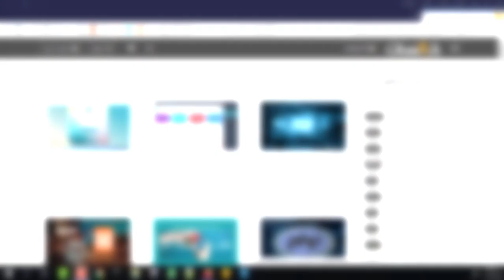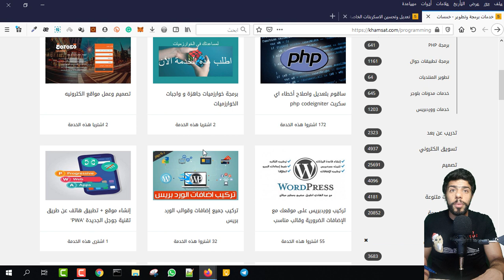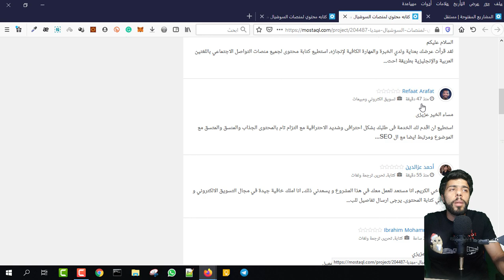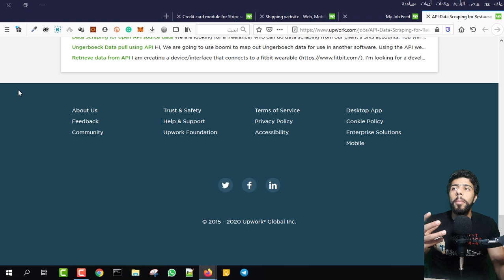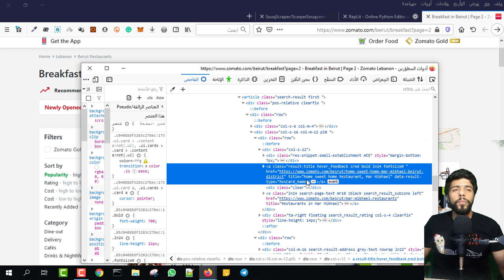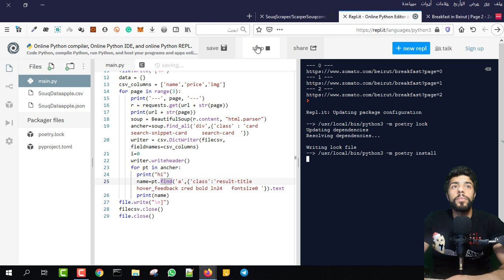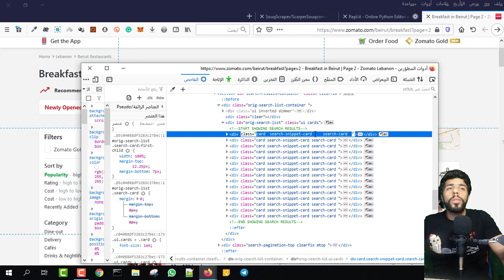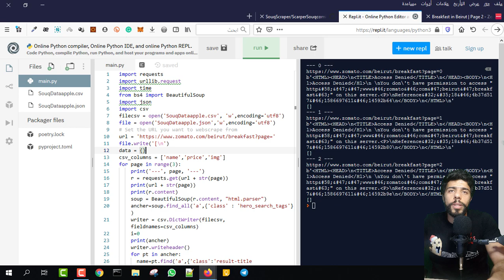(84) { تجارب مطور } افضل مواقع العمل الحر || مع تجربة حقيقة لتاسك لايف على السكرابنق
Task in upwork:
Task Text
Hi and thanks for looking at my post!
I am looking for a script to be developed which can do the following:
Scrape Zomato Gold UAE (Web or Mobile API is ok)
Scrape Entertainer UAE (Web or Mobile API is ok)
Match items from Step 1 and Step 2 and show the price difference on each platform inclusive of delivery costs and service charges

The person who applies for this job should have the following experience:

Be able to use web or mobile proxy to intercept mobile and web communications of an application
Have knowledge of rate limits and how to provide a scraping API which does not get banned by the source host easily (exponential backoff, using VPNs)
Write clean, documented, tested code in whatever language is preferred (We do NOT want any script written in PHP)

End

Code start
import requests
import urllib.request
import time
from bs4 import BeautifulSoup
import json
import csv
filecsv = open('SouqDataapple.csv', 'w',encoding='utf8')
file = open('SouqDataapple.json','w',encoding='utf8')
file.write('[\n')
data = {}
csv_columns = ['name','price','img']
for page in range(3):
    print('---', page, '---')
    r = requests.get(url + str(page))
    print(url + str(page))
    print(r.content)
    soup = BeautifulSoup(r.content, "html.parser")
    ancher=soup.find_all('a',{'class' : 'hero_search_tags'})
    writer = csv.DictWriter(filecsv, fieldnames=csv_columns)
    i=0
    print(ancher)
    writer.writeheader()
    for pt in ancher:
      name=pt.find('a',{'class':'result-title hover_feedback zred bold ln24   fontsize0 '}).text
      print(name)
file.write("\n]")
filecsv.close()
file.close()

Code End